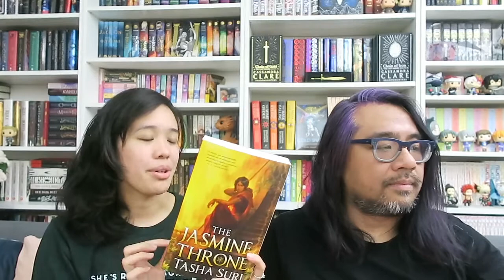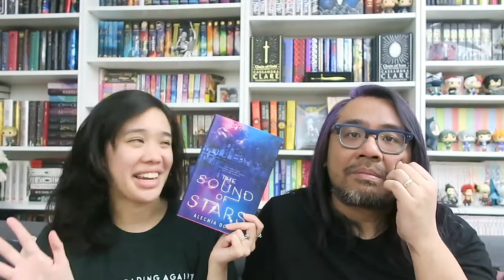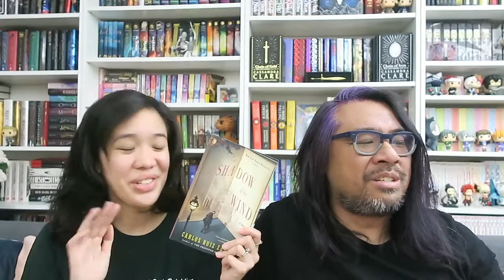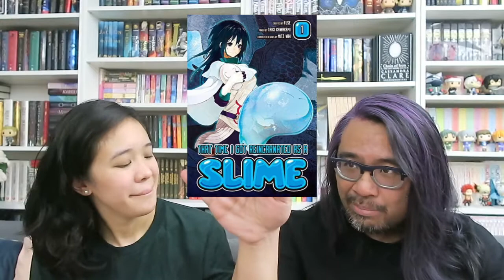June Possibility Pile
New month, new Possibility Pile! What do you plan to read in June?

BOOKS MENTIONED
Sense & Sensibility
Pride & Prejudice
Northanger Abbey
Mansfield Park
Emma
Persuasion

Interested in purchasing audiobooks to listen to? I’d highly recommend checking out Libro.FM, where you can purchase them and support indie bookstores in the process.